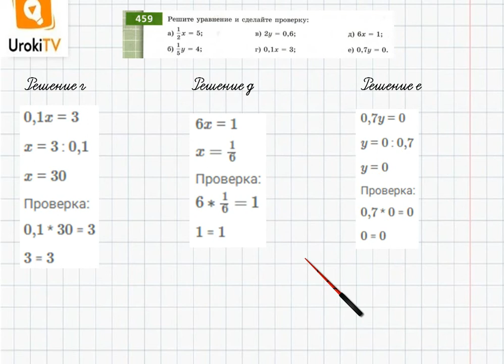Упражнение №459 §30. Что такое уравнение - ГДЗ по математике 6 класс (Бунимович)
В данном номере решаем уравнение и делаем проверку.